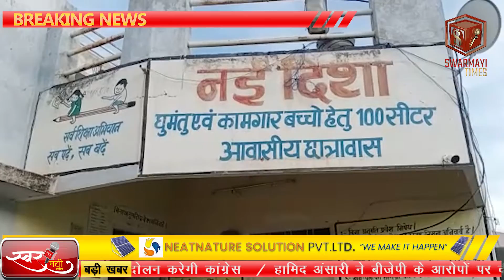Swarmayi Times|| मजदूरी न मिलने पर लगायी सरकार से गुहार